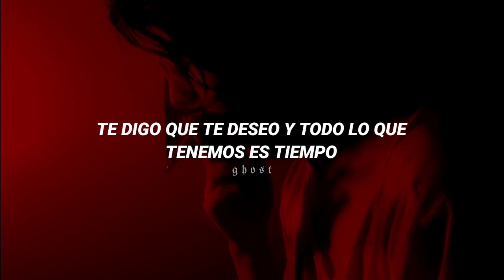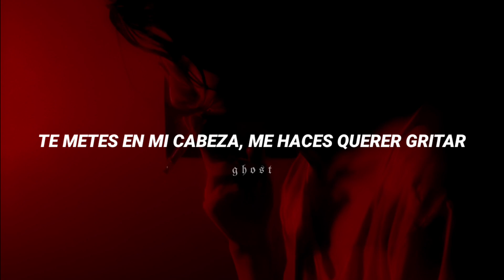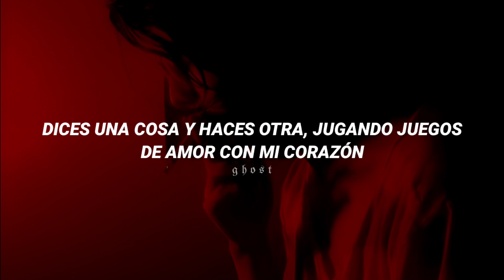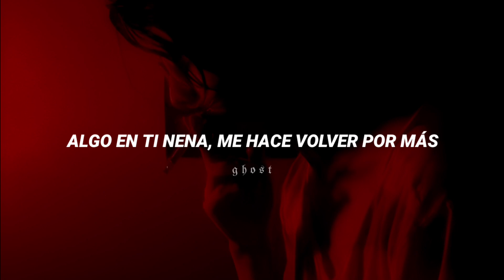Sabïre | Make Me Shiver (Subtitulado)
País de origen: Canadá
Ubicación: Winnipeg, Manitoba (al principio); Sydney, Nueva Gales del Sur, Australia (después)
Formada en: 2010